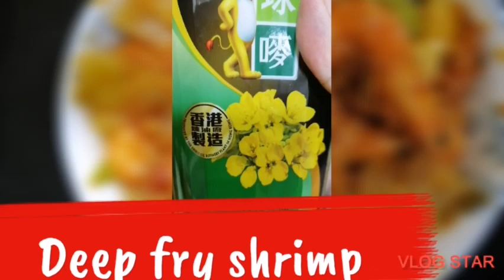CHINESE RECIPE'S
Fish soup
Ingredients :tofu, tomatoes, potatoes, carrot, salt and pepper to taste

Ingredients :Fresh shrimp
Pineapple, bell pepper, white onion, garlic, Ketchup, oyster sauce, worsetershire sauce

Clamps
Ingredients :ketchup, oysters sauce, garlic, ginger

Batchoy
Ingredients :garlic, oyster sauce